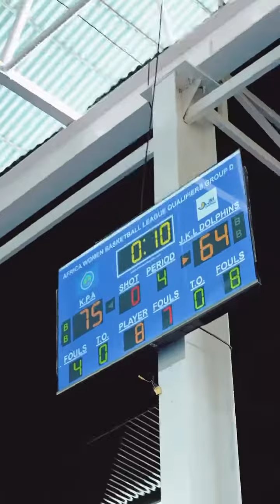KPA vs JKL Dolphins - Africa Women's Basketball League